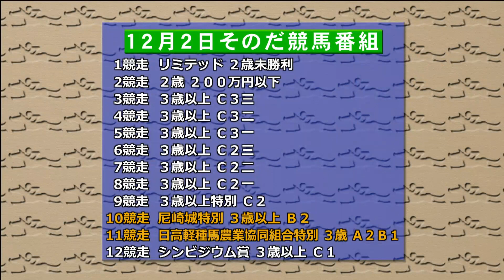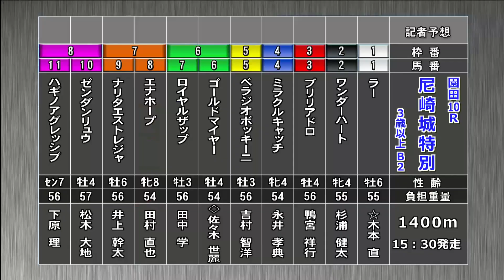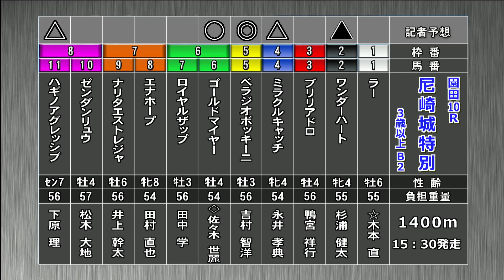そのだけいばレース展望（12月2日分）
12月2日(金）「そのだけいばレース展望」です。進行は三宅 きみひとアナウンサー、解説は瀬藤 治人記者（大阪スポーツ） 。メインレース 「日高軽種馬農業協同組合特別」を中心にお届けします。